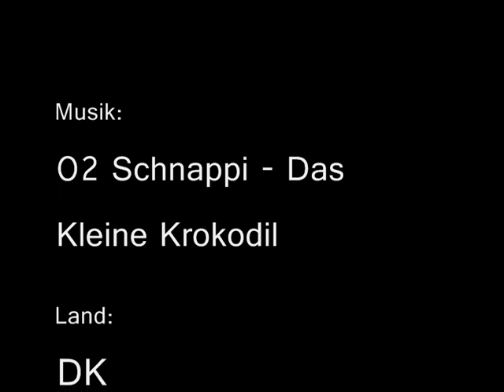lille css film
den var mega fun